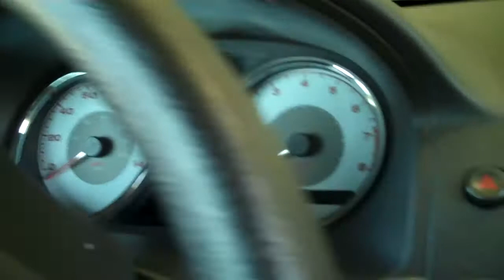2007 Pontiac G5